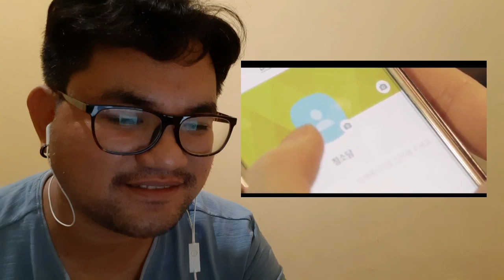SB19 Debut Single - TILALUHA | NA's Reaction + Moving On Advise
Listened to this song a million times already and I am still hook up 'til now.

Hope you enjoy this reaction video + simple basic moving on advise. 😅

**CREDITS TO SHOWBT PHILIPPINES AND SB19 OFFICIAL YT ACCOUNT FOR THE MV**